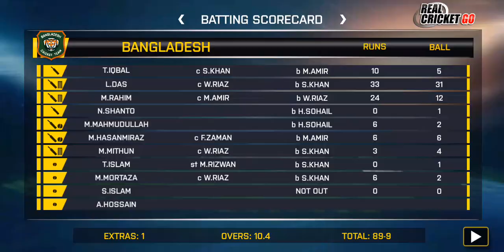Pakistan vs Bangladesh